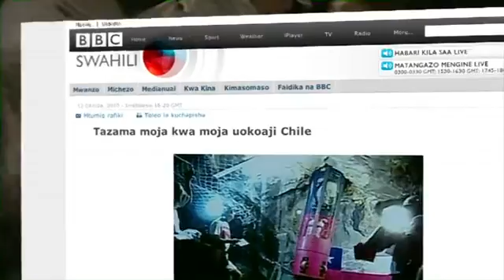BBC World News Chile Miners Promo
On-air promo made to highlight the BBC's coverage of the Chile Miners' rescue.